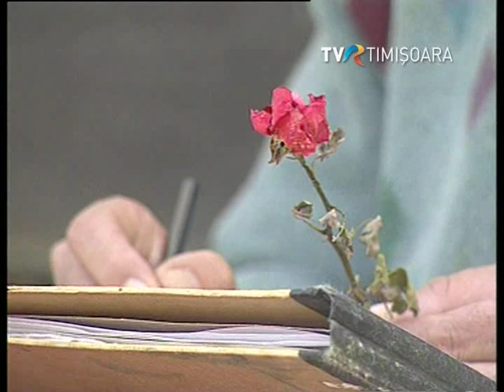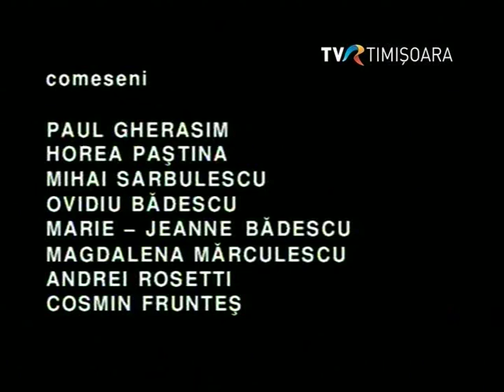COMESENIA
Un documentar despre grupul Prolog alcatuit din pictori de mare calibru reuniti de un crez comun: Paul Gherasim, Mihai Sarbulescu, Horea Pastina, Constantin Flondor, Cristian Paraschiv, Ion Grigorescu. Filmul este prilejuit de o intalnire a grupului la Galleria 28 din Timisoara a sotilor MarieJeanne si Ovidiu Badescu, precum si de tabara de la Sirnea, loc "unde sade Dumnezeu", gazduita de dr. Radu Fruntes.
Comesenie inseamna a sta impreuna in credinta si fiinta.
Filmul se afla in corelatie cu documentarul "Insemnari de Flondor".
Durata: 28 minute, An: 2002
Reslizatori: Brindusa Armanca si Gelu Sfaiter, TVR Timisoara